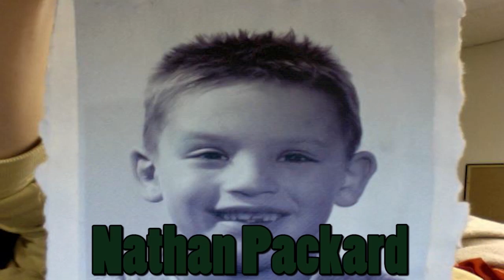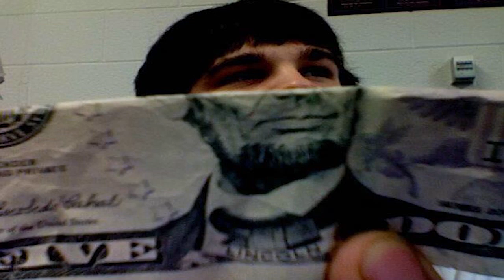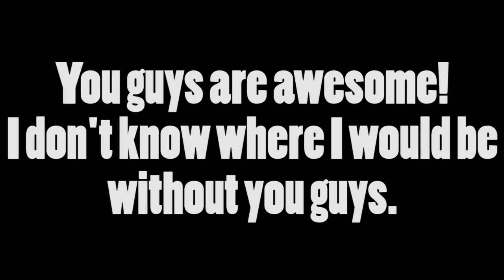A Slideshow Of My Friends (Part 2)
I was planning on doing this since June, but I was busy at the time. Last week on Wednesday, I started to create a slideshow of my friends and finished it on Friday. Hopefully you guys will like this video.

Note: This is a long video, but don't worry. There are songs in this video.